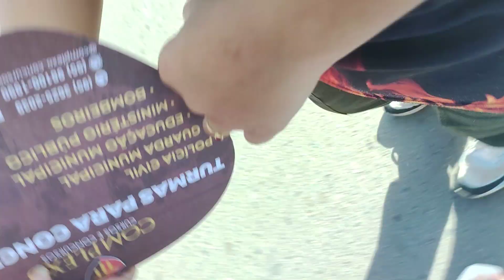Vídeo Completo BM Villa lobos de Roraima - Desfile cívico 2022